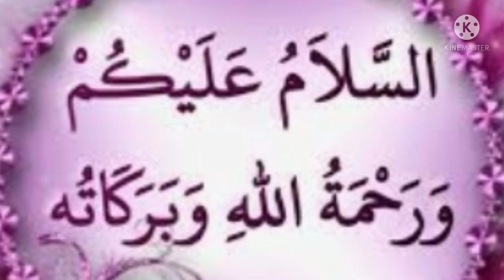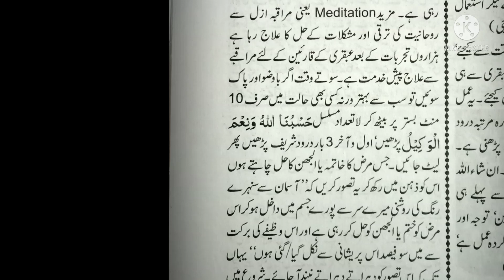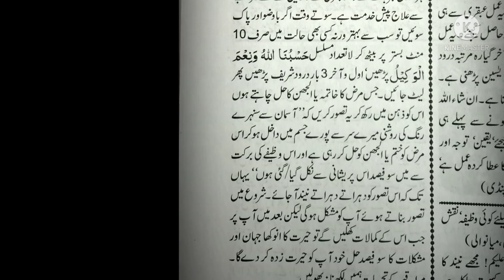Ubqari Monthly Muraqba Meditation November 2021